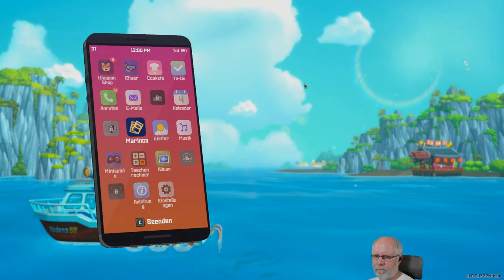5 in 5 Minuten deutsch S1E011